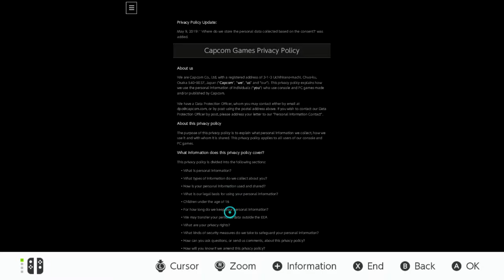Ghosts N Goblins Resurrection Intro + Gameplay Nintendo Switch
Hi All,Many Thanks for clicking on my latest Upload,
Not yet a subscriber then please click on the subscribe button and also hit the notification bell so you never miss any latest Video's and new content I upload,Each sub really matter to this channel I really appreciate your support.
Today just uploaded a quick vid to show the new ghosts n goblins resurrection game for the nintendo switch,I hope to put up a full Playthrough very soon.Not sure if its coming to other platforms but is currently for sale digitally on the nintendo switch so if you like the footage and seems your kind of game,please head over and pick this game up,my 1st impressions that is a very good revamp of this classic franchise.
I hope to see you all again soon